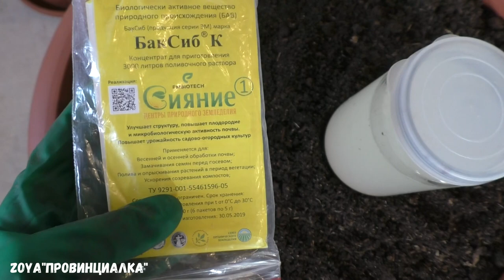В какой грунт посадить петунию для горшков вазонов!?!/ Обзор рассады петунии,лобелии,лаванды/